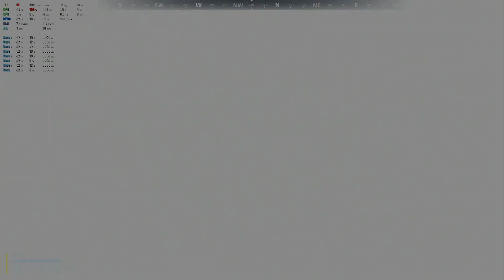GT 730 Test in 7 Games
Re-testing an old acquaintance to the channel, the Geforce GT 730. Two years ago it was the cheapest you could go when it came to gaming. Now 4 years after the GT 730 was lunched it still can somehow hold up in Fortnite, COD:WW II, PUBG and Far Cry 5, only the latest addition to my Steam account, Island of Nyne: Battle Royale was hardly playable.

Test System:
Ryzen 5 2400G @ 3.85 GHz
16 GB Gskill TridentZ DDR-4, 2133 MHz
MSI B350 Mortar Gaming
PNY Geforce GT 730 2G3
1TB Seagate FireCuda